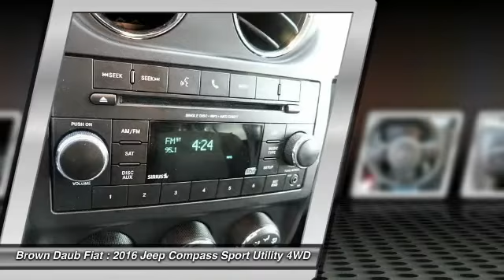2016 Jeep Compass Easton Pennsylvania P2072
2016 Jeep Compass Sport

Don't miss this 2016 Jeep. Make a great choice today with this must-have sport utility. Learn more about this sport utility by contacting the dealership today and own it today.